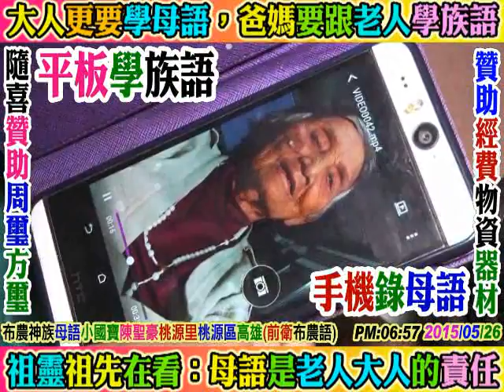2016 08 26 第五集：烏卡蓋部落(大興村)：阿美族語豐年祭，光復鄉花蓮(五星級：部落開放攝影紀錄，文化輸出阿美族語文化)